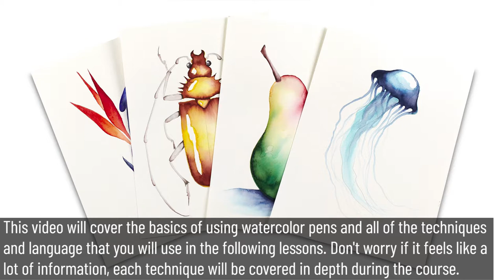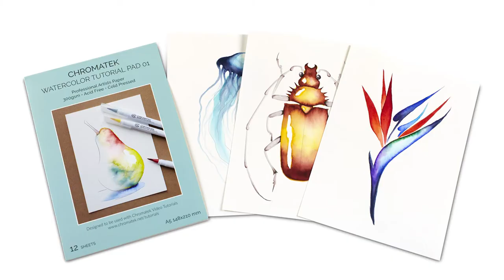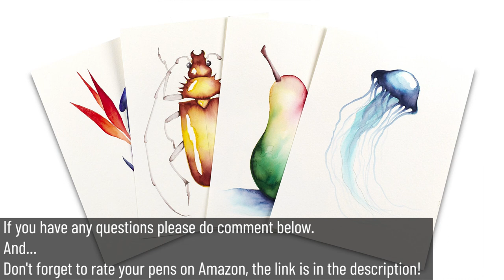How to Use Watercolor Real Brush Pens, Essential Tips to get you Painting FAST! Chromatek Tutorials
When you choose Chromatek you're not just buying some of the world's best watercolor brush pens.
You're choosing the one most effective learning systems ever developed to get you painting and progressing FAST. And when you buy a set of Chromatek Watercolor Brush Pens you will also get the professional watercolor paper pad containing the pages used in our tutorials for FREE (RRP $10.99).

This brief introduction will cover the basics of using watercolor pens and all of the techniques and terminology that you will learn in the Chromatek Watercolor Vol 01 Beginners Course. Don't worry if it feels like a lot of information, each technique will be covered in depth in the following lessons.